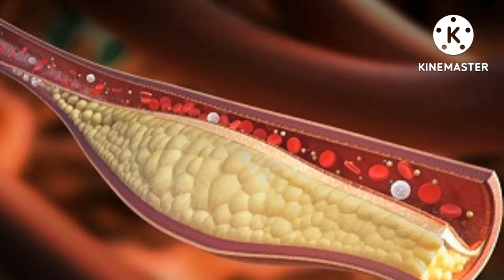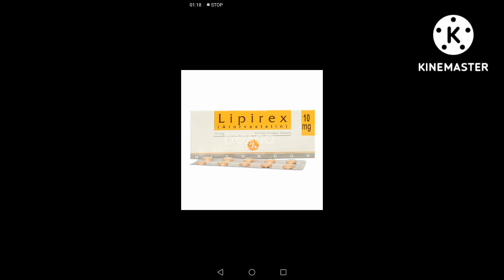Lipirex 10mg Tablet Use In English | Lipirex Tablet Side Effects In English | technical and medical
Lipirex Tablet use in English lipirex Tablet side effects in English